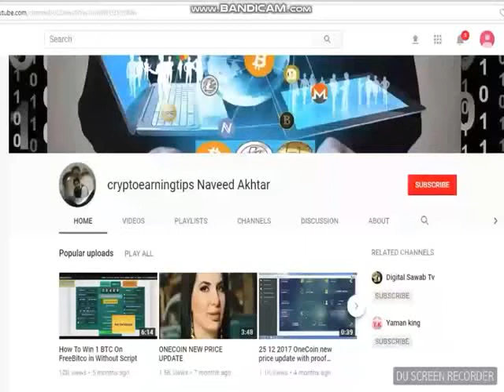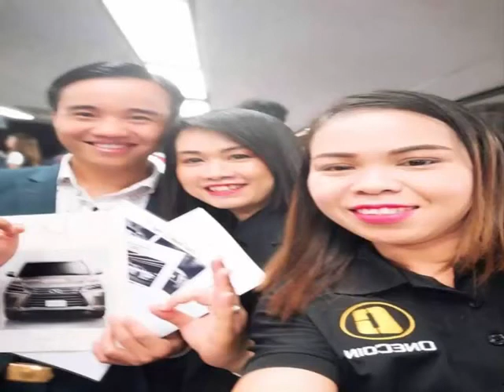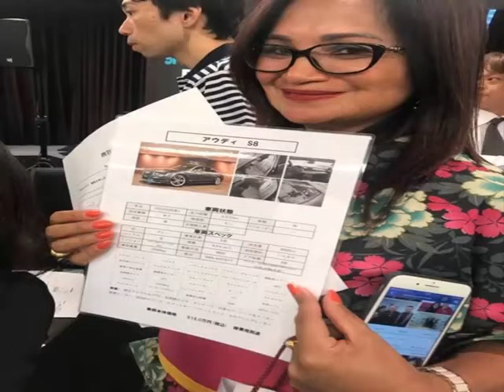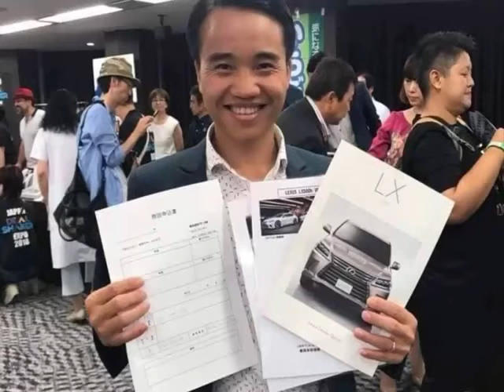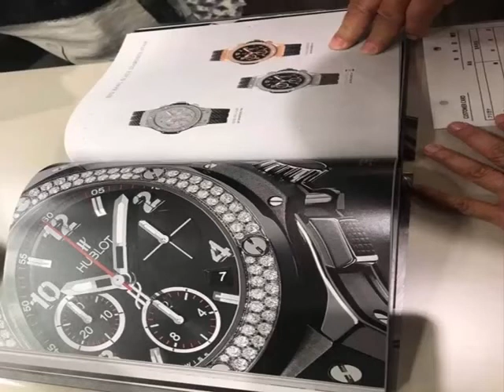DEALSHAKER EXPO OSAKA, JAPAN 100% ONECOIN PAYMENT ! YOU CAN BUY BMW CAR & FERRARI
6 REASONS TO JOIN ONE LIFE   WHY WE JOIN ONE